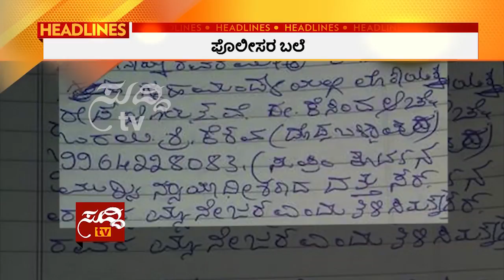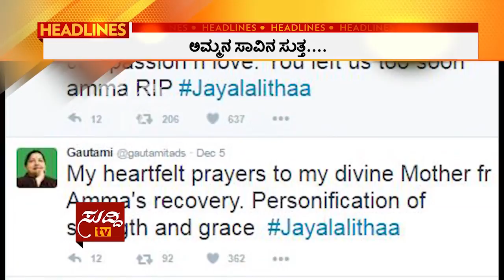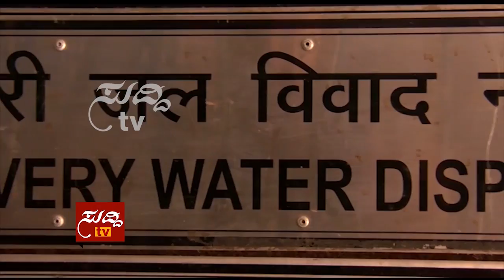9PM News With Shashidhar Bhat - 9th December 2016 - ಶಶಿಧರ್ ಭಟ್